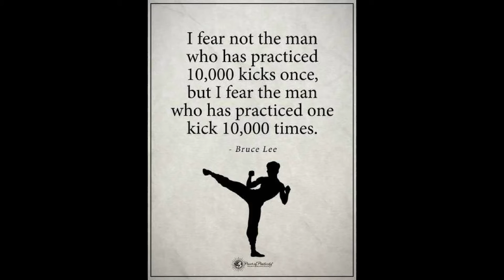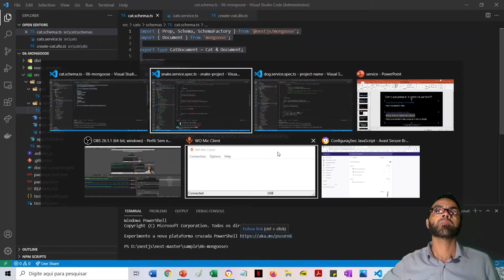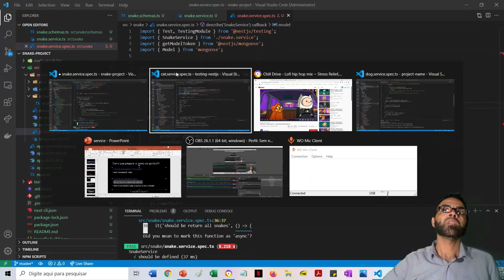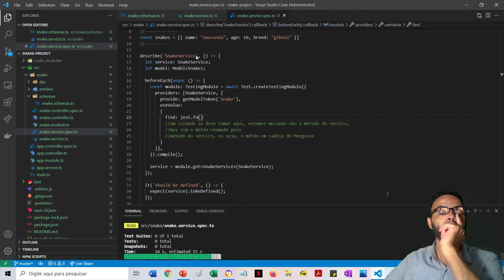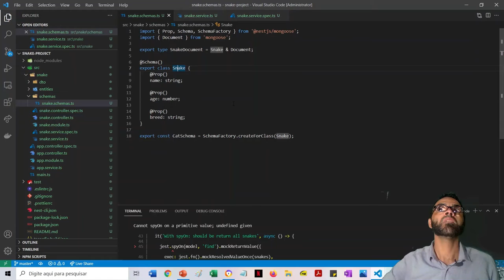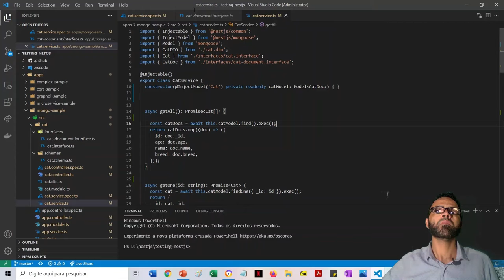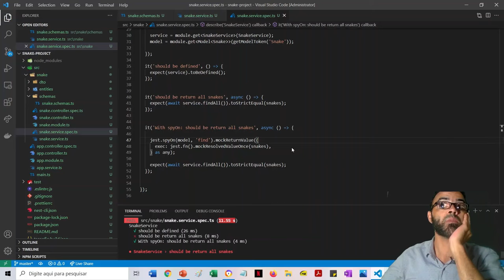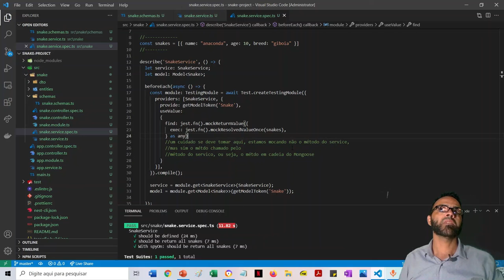Mocando com spy | spyOn && mockResolvedValueOnce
Mongoose, Test Driven Test-driven development, NestJS, Jest: Aprenda sobre o funcionamento do Mongoose focando em testes